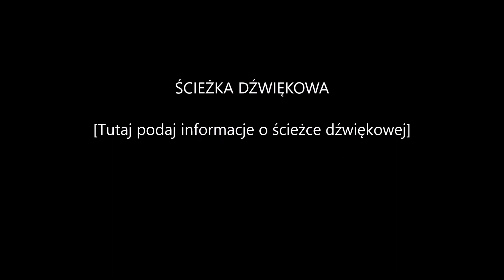Rozciąganie nóg na stojąco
Wspólnym tematem we wszystkich ćwiczeniach stojących z wykorzystaniem zestawu pasów zawieszonych na haku na ścianie, jest wykorzystanie oporu podłogi pod stopami oraz oporu pasów stawianych dłoniom. To jest punkt wyjścia, a osiągnięcie tego można podsumować określeniem - 'oświetlenie uważnością użycie tego oporu''.
   Świadome użycie oporu paska na poziomie dłoni (naciśnięcie dłonią na opór paska) należy skojarzyć z akcją na poziomie wolnego żebra z danej strony - wolne żebra mają się przesuwać w kierunku pachwiny, a po drodze jest kolec biodrowy. Czyli wolne żebra mamy przesuwać w kierunku kolca biodrowego, naciskając dłonią na pasek. Tworzymy w efekcie dodatkową przestrzeń w pasze z tej strony.
     Stopy pracują ciekawiej. Najpierw należy 'oświetlić uważnością' (uświadomić sobie) działanie ciężaru ciała, głownie w okolicy pięt. Nie jest to nasza energia/praca, wykonuje ją grawitacja, dociskając pięty do ziemi. Należy to świadomie przyjąć.
    Natomiast naciśnięcie przodami stóp na podłogę pochodzi od pracy mięśni goleni, jest to więc  nasza praca. Podstawowa różnica pomiędzy pracą przychodzącą do nas z zewnątrz (np. pracą grawitacji) , a naszą pracą (np. pracą mięśni szkieletowych), polega na tym, że zewnętrznych prac NIE MOŻEMY  w zasadzie regulować. Nie możemy 'wyłączyć' grawitacji. Natomiast pracę mięśni szkieletowych możemy REGULOWAĆ płynnie od zera do jakiegoś naszego maksimum.
   Tak więc przody stóp dociskamy do ziemi świadomą pracą mięśni goleni - aktywna praca uważności. A pięty są dociskane do podłogi ciężarem ciała - 'pasywna' praca uważności.
    I taką pracę stóp kojarzymy z pracą na poziomie kolców biodrowych. Stopy naciskają na podłogę - w dół, a kolce biodrowe mają się przesuwać do góry, w kierunku piersi. A po drodze są wolne żebra.   Tak więc kolce biodrowe mają iść w kierunku wolnych żeber, tworząc dodatkową przestrzeń w pachwinie.
    Zapamiętajmy sobie to wyrażenie, często słyszane w tych filmikach. 'Wolne żebra do kolców biodrowych, a kolce biodrowe do wolnych żeber'.
    Albo 'wolne żebra i kolce biodrowe lubią się'.